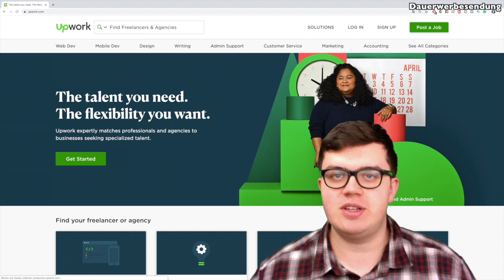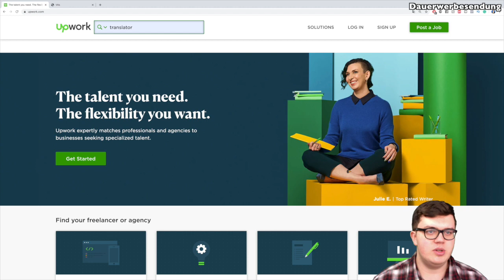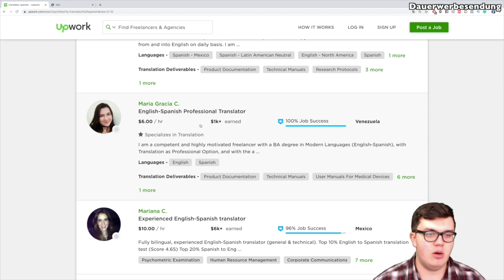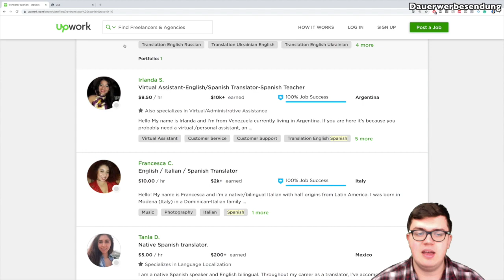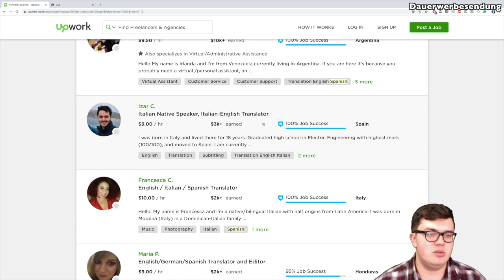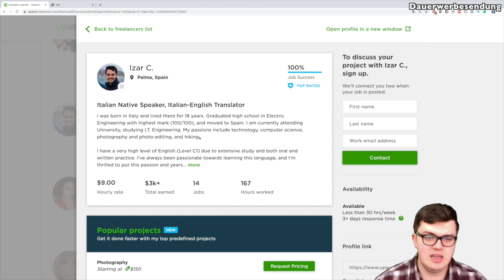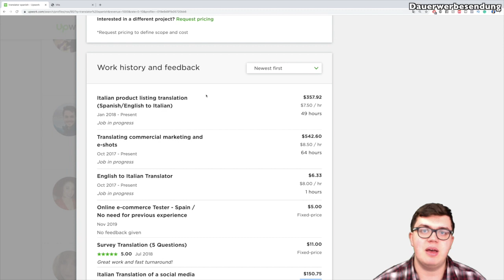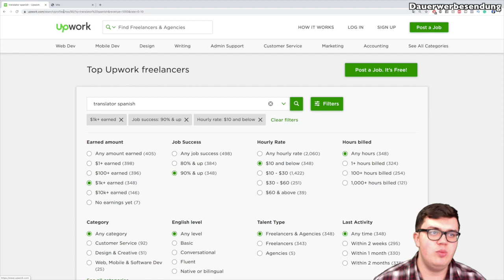Was meine 8 Virtual Assistants derzeit alles für mich tun & wie ich sie finde